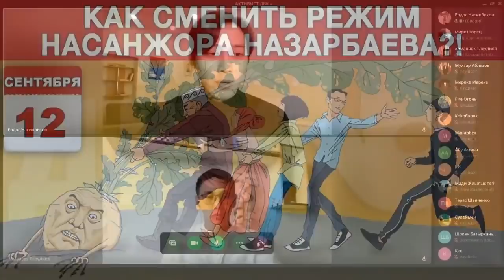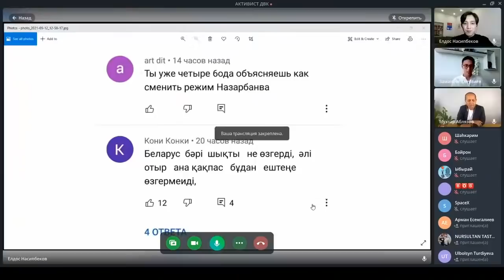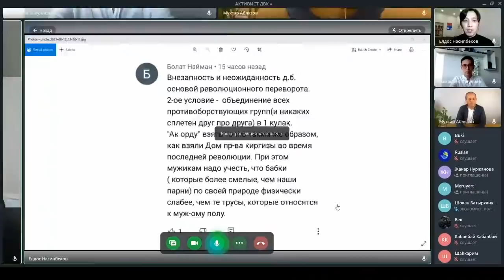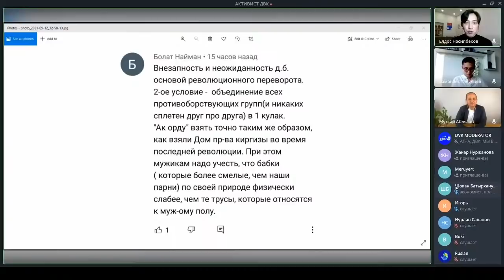МУХТАР АБЛЯЗОВ ОТВЕТИЛ НА САМЫЕ ПОПУЛЯРНЫЕ ВОПРОСЫ. ПРЯМОЙ ЭФИР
1. Загрузите анонимный мессенджер Telegram на смартфон или компьютер с официального сайта
    2. Зарегистрируйте профиль с помощью мобильного номера